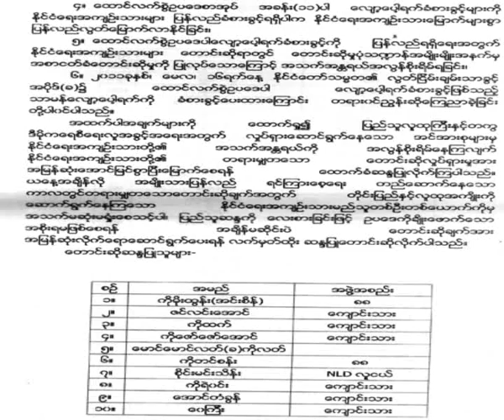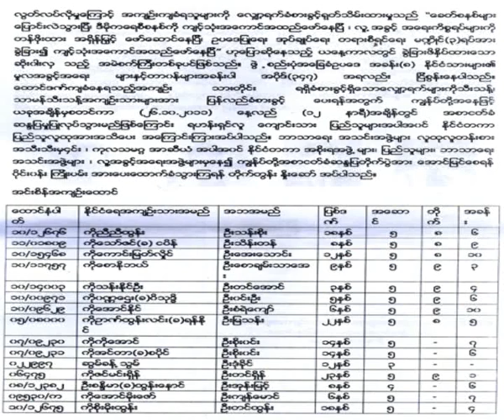Hunger strike by political prisoners in Insein prison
ေအာက္တုိဘာ ၂၆ ရက္ေန႔က စတင္ၿပီး ႏုိင္ငံေရးအက်ဥ္းသား ၁၅ ေယာက္က ဦးေဆာင္ကာ သီးသန္႔၊ သာမာန္ သီးသန္႔ အက်ဥ္းသားေတြအတြက္ အက်ဥ္းေထာင္ဥပေဒနဲ႔အညီ ေလ်ာ့ရက္ခံစားခြင့္ရရွိဖုိ႔ အစာငတ္ခံဆႏၵျပေနခဲ့တာ အခုဆုိ ငါးရက္ေျမာက္ေန႔ျဖစ္ပါၿပီ။
ဆႏၵျပေနတဲ့ ႏုိင္ငံေရးအက်ဥ္းသားေတြရဲ႕မိသားစုဝင္ေတြဟာ စေနေန႔က ေထာင္ဝင္စာ သြားေတြ႕တဲ့အခါမွာ ေတြ႕ခြင့္မရခဲ့သလုိ အစားအေသာက္ ပါဆယ္ပုိ႔ခြင့္ကုိပါ ပိတ္သိမ္းထားတယ္လုိ႔ သိရွိရပါတယ္။
ဆႏၵျပေနတဲ့အထဲက ႏုိင္ငံေရးအက်ဥ္းသား ၈ ေယာက္ကုိေတာ့ စစ္ေခြးတုိက္ကုိ ပု႔ိေဆာင္လုိက္တယ္လုိ႔ အခုရက္ပုိင္းအတြင္း လြတ္ေျမာက္လာတဲ့ မ်က္ျမင္သက္ေသ အက်ဥ္းသားတေယာက္ရဲ႕ အေျပာအရ သိရပါတယ္။
အခုလုိ တရားမွ်တစြာ ေတာင္းဆုိခ်က္ကုိ လုိက္ေလ်ာဖုိ႔နဲ႔ ေပ်ာ့ေပ်ာ့ေျပာင္းေျပာင္း ကုိင္တြယ္ေျဖရွင္းေပးဖုိ႔ ႏုိင္ငံေရးအက်ဥ္းသားမိသားစုမ်ားအက်ဳိးေဆာင္ကြန္ယက္က ေတာင္းဆုိထားပါတယ္။
အဆုိပါ ဆႏၵျပမႈကုိ ျပည္သူလူထုမွ လက္မွတ္ထုိးေထာက္ခံလုိက္ၿပီး ႏုိင္ငံေရးအက်ဥ္းသားမိသားစုမ်ားအက်ဳိးေဆာင္ကြန္ယက္က ဦးစီးကာ အဲ့ဒီလက္မွတ္ေတြကုိ ကုလသမဂၢနဲ႔ လူ႕အခြင့္အေရးေကာ္မရွင္ထံ တင္ျပေတာင္းဆုိသြားမယ္လုိ႔ သိရွိရပါတယ္။